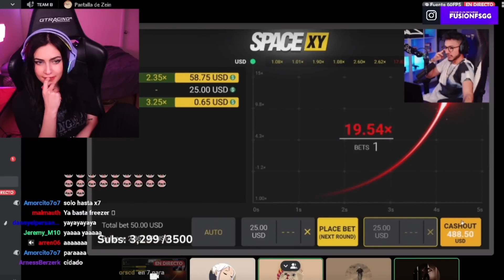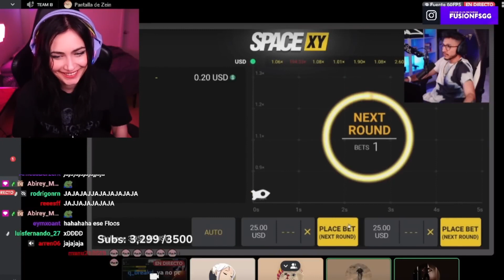Marie se Sorprende cuando Andy Gana mas de 1000 USD 😱